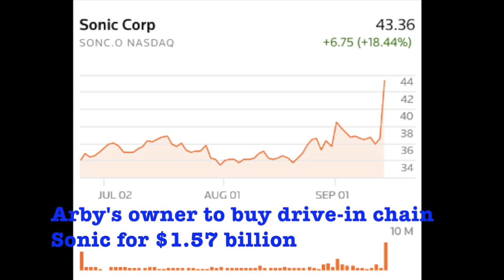Arby's News Story | Arby's owner to buy drive in chain Sonic for $1 57 billion